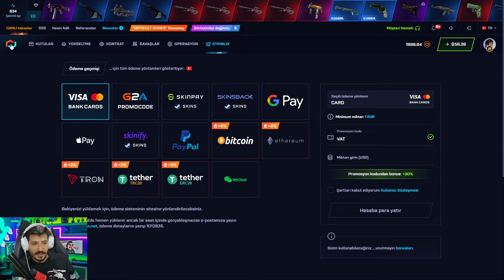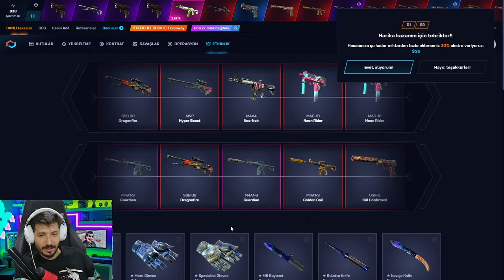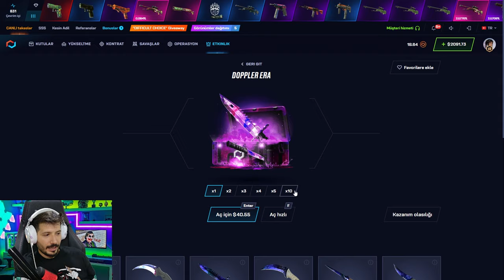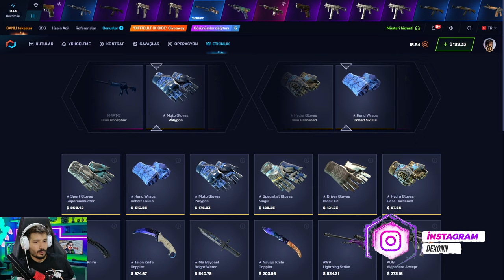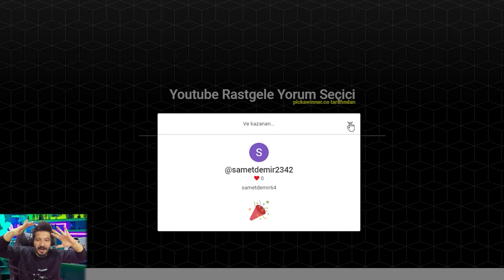UPGRADE TAKTİĞİ EFSANE KATLATTI Csgonet Promo Code 2024